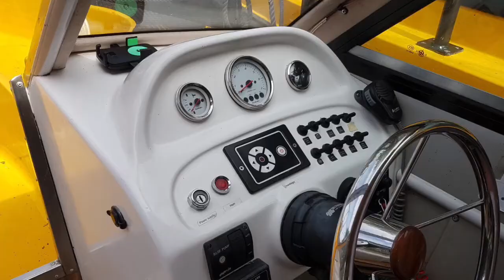Seal Trips Under Summer Skies